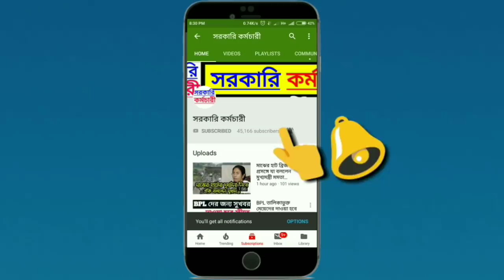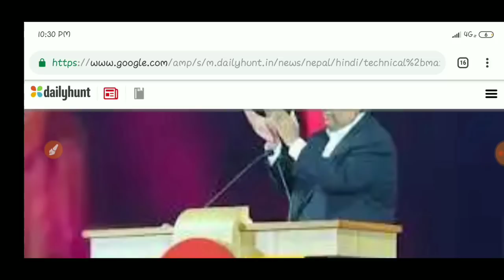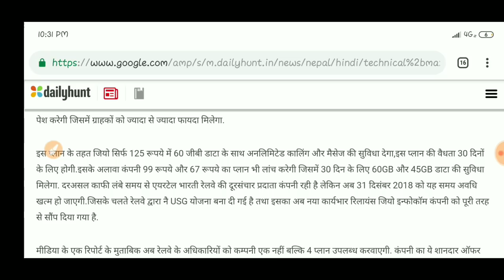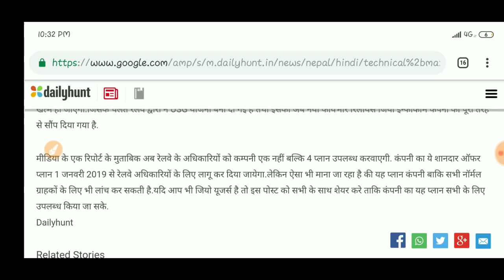Jio সিম থাকলে ফের ৩ টি মহা ধামাকা অফার | Jio Big Dhamaka Offer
Jio Big Dhamaka Offer